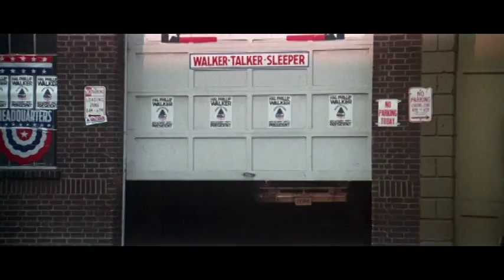Henry Gibson - Singing at the start of the movie Nashville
Henry Gibson from TV's Laugh In singing. We Must be Doing Something Right. Clip from the movie Nashville